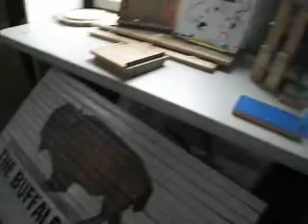002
reborn Claire 1st   Easter Egg hunt